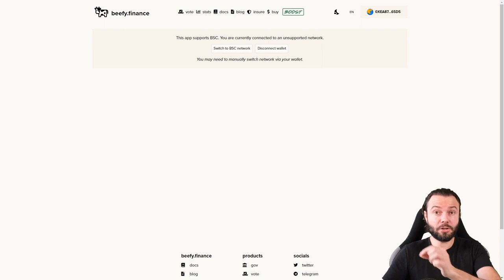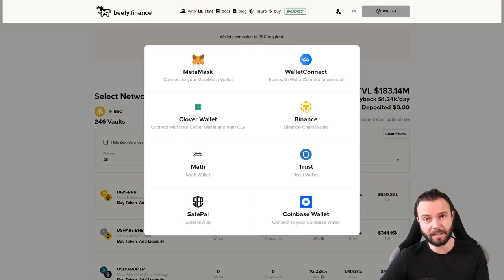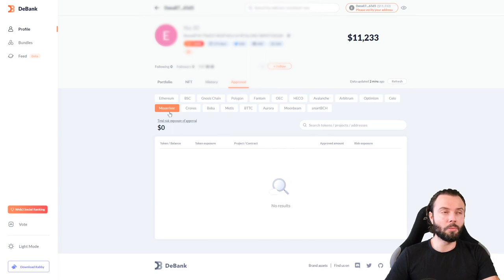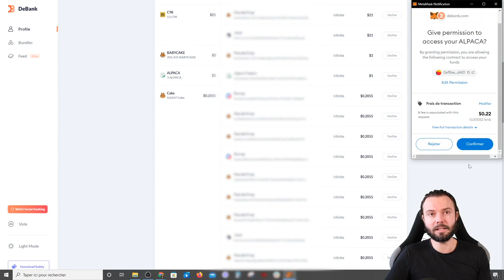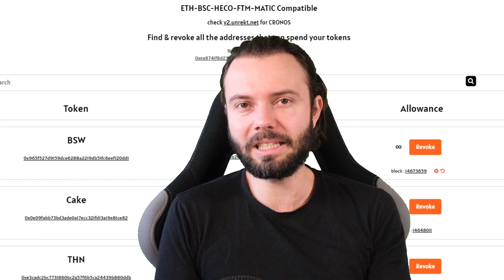Révoquer un accès Metamask - Comment supprimer les entrées et sécuriser meta mask ?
🔥 Avez-vous vraiment envie d'essayer la cryptomonnaie et dire au revoir aux banques qui vous prennent bien trop d'argent ? La révolution est en marche ➡️

Liens avantageux :

😮 Utilisez un navigateur qui vous fait gagner de la crypto gratuitement

Toutes les informations exposées sont le reflet de mon expérience, ce ne sont en aucun cas des conseils financiers, investissements ou invitations à l'achat, à la vente, à la souscription. Nous ne faisons pas de conseils en investissement et désirons simplement expliquer le monde de la cryptomonnaie pour les débutants. Toute information présente sur la chaîne ou sur le site peuvent être soumis à l'inexactitude pleine et entière. Renseignez-vous bien avant, sachant que le marché de la crypto est ultra volatile.

00:00 Tutoriel : Nettoyer son Metamask.
0:23 Les dangers de connecter son metamask.
0:42 Connexion avec Metamask.
1:00 Les risques de ne pas lire les contrats.
1:32 Révoquer et supprimer les accès à Metamask.
1:50 Debank : service en ligne pour supprimer les accès Meta Mask.
2:50 Supprimer les accès : liste des sites et connexions.
4:04 Dernière mise en garde.